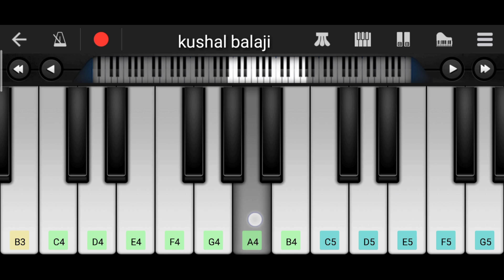Arya Love Bgm Piano Cover By Kushal Balaji | Allu Arjun